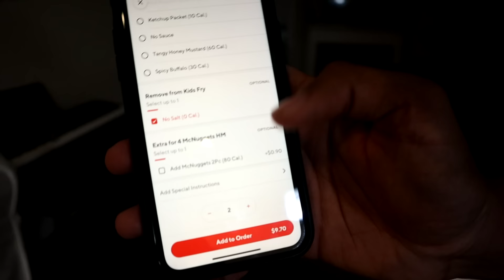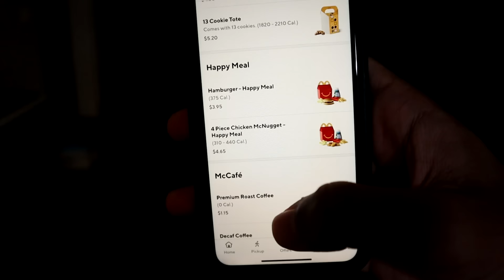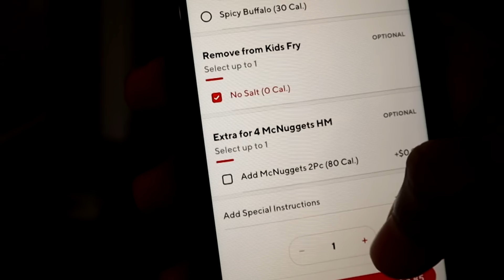DO NOT ORDER THE CHUCK E CHEESE AND FREDDY FAZBEAR HAPPY MEAL AT 3AM!! *FREDDY FAZBEAR BROKE IN*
Do Not Order The Chuck E Cheese And Freddy Fazbear Happy Meal At 3am!! *Freddy Fazbear Broke In* - In this video I decided to order the Chuck E Cheese and Freddy Fazbear Happy meal at the same time at 3am and Freddy Fazbear broke into my house, fnaf is real. In a previous video titled “Do Not Call Chuck E Cheese And Freddy Fazbear At The Same Time At 3Am *I Ordered Pizza*” I did a pizza competition between Chuck E cheese Pizza and Freddy Fazbear pizzeria. In this video, I decided to compare the Chuck E cheese happy meal and Freddy happy meal to see whether Chuck E Cheese or Freddy Fazbear fnaf has the better McDonald happy meal. We got a mystery box along with the chuck e cheese and Freddy Fazbear happy meal and in that was the Haunted Chuck E Cheese doll I cut open in a video “Cutting Open Haunted Chuck E Cheese Doll At 3am!! *What’s Inside Chuck E Cheese*”. If you want to see more Freddy Fazbear and Chuck E Cheese videos smash 4,000 LIKES!

Watch my friend’s awesome videos:

Arcade Craniacs - CHUCK E CHEESE CRASHED MY CAR AT 3AM !! *Chuck E Cheese is Haunted* part 2